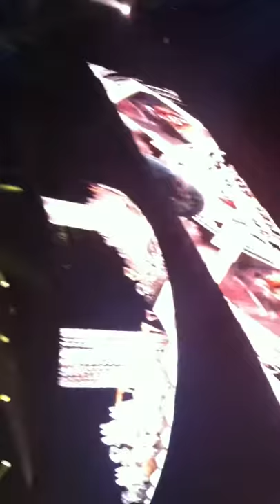Rihanna Diamonds Tour 2013 @ Hallenstadion Zürich 30.06.2013